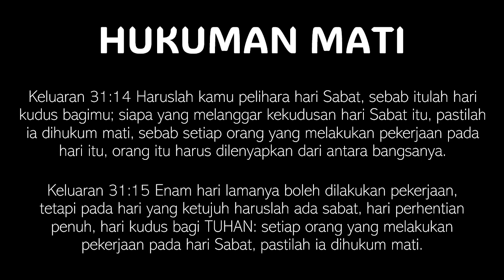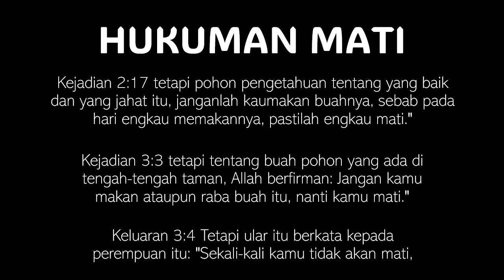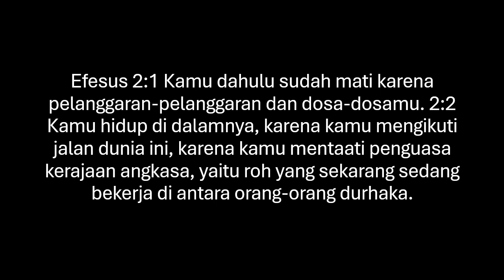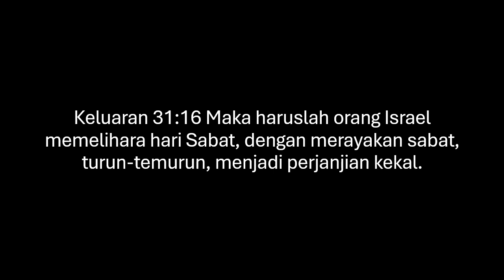HUKUMAN MATI BAGI SETIAP PELANGGAR HARI SABAT